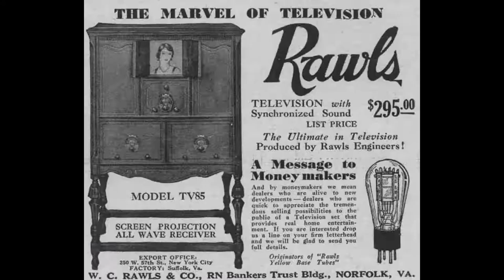Pre 1935 TV sets and videos from pre 1925 Mechanical TV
Mechanical Televisions in the 1800s and Early 1900s
Prior to electric televisions, we had mechanical televisions.These early televisions started appearing in the early 1800s. They involved mechanically scanning images then transmitting those images onto a screen. Compared to electronic televisions, they were extremely rudimentary.
One of the first mechanical televisions used a rotating disk with holes arranged in a spiral pattern. This device was created independently by two inventors: Scottish inventor John Logie Baird and American inventor Charles Francis Jenkins. Both devices were invented in the early 1920s.The early TV videos were all various configurations of animated images from either photography or art work that were copied by a photoelectric cell (not a video tube)The earliest video cameras were mechanical flying-spot scanners which were in use in the 1920s and 1930s during the period of mechanical television. Improvements in video camera tubes in the 1930s ushered in the era of electronic television.The videos here were taken off of screens of pre 1925 mechanical TV systems (TV sets)all were B&W no audio